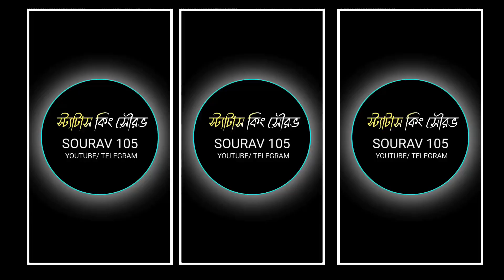Sundur Tumi Koto Bengali Status editing 🌸🌿 4K quality Editing 🌸🌿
🔴This song is sound muted due to copyright and block issues

💢 ɴᴏᴛᴇ:

sᴏᴍᴇ ɪᴍᴀɢᴇs, ᴍᴜsɪᴄs, ᴠɪᴅᴇᴏs, ɢʀᴀᴘʜɪᴄs, ᴀʀᴇ sʜᴏᴡɴ ɪɴ ᴛʜɪs ᴠɪᴅᴇᴏ ᴍᴀʏ ʙᴇ ᴄᴏᴘʏʀɪɢʜᴛᴇᴅ ᴛᴏ ʀᴇsᴘᴇᴄᴛᴇᴅ ᴏᴡɴᴇʀs, ɴᴏᴛ ᴍɪɴᴇ.

 💢 ᴅɪsᴄʟᴀɪᴍᴇʀ:

ᴛʜɪs ᴄʜᴀɴɴᴇʟ ᴅᴏᴇs ɴᴏᴛ ᴘʀᴏᴍᴏᴛᴇ ᴏʀ ᴇɴᴄᴏᴜʀᴀɢᴇ ᴀɴʏ ɪʟʟᴇɢᴀʟ ᴀᴄᴛɪᴠɪᴛɪᴇs, ᴀʟʟ ᴄᴏɴᴛᴇɴᴛs ᴘʀᴏᴠɪᴅᴇᴅ ʙʏ ᴛʜɪs ᴄʜᴀɴɴᴇʟ ɪs ᴍᴇᴀɴᴛ ғᴏʀ ᴇɴᴛᴇʀᴛᴀɪɴᴍᴇɴᴛ ᴘᴜʀᴘᴏsᴇ ᴏɴʟʏ.

☛ ꜰᴏʟʟᴏᴡ ғᴏʀ ᴍᴏʀᴇ 🙏🏻 :-

⭕ ALIGHT MOTION STATUS EDITING LINK :

XML : No ❌